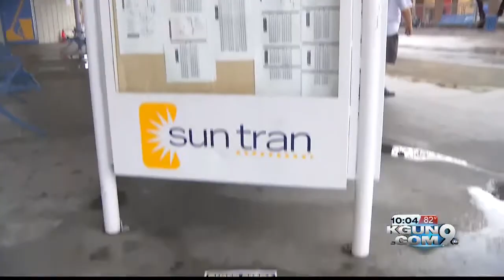Bus drivers union rejects Sun Tran contract offer, almost unanimously